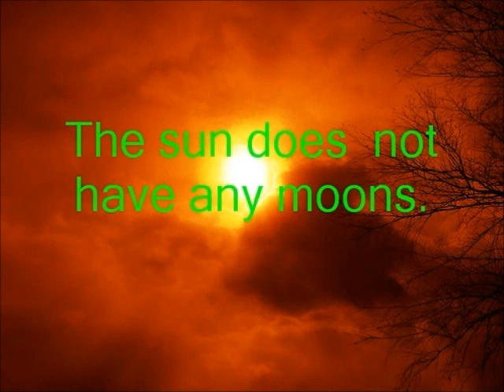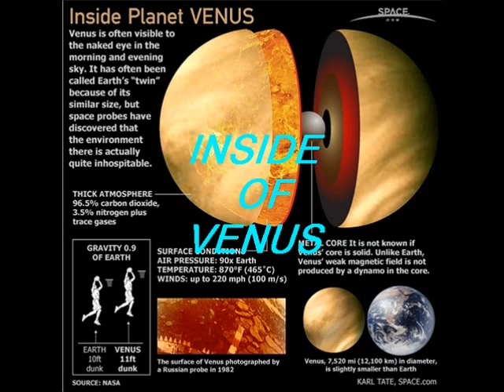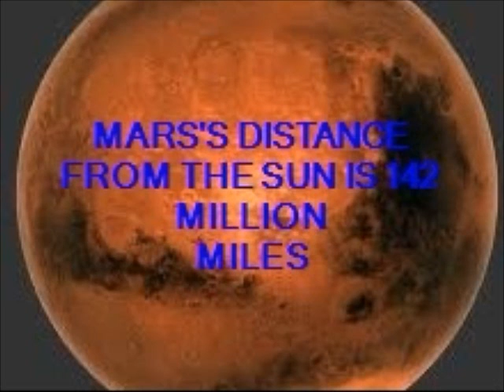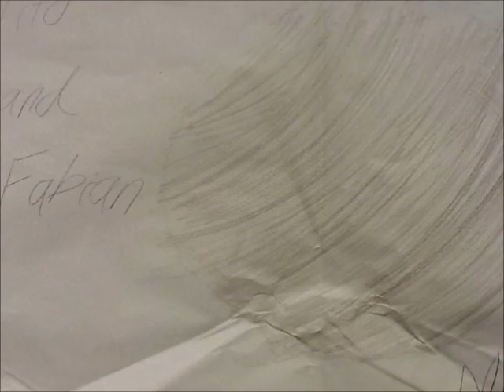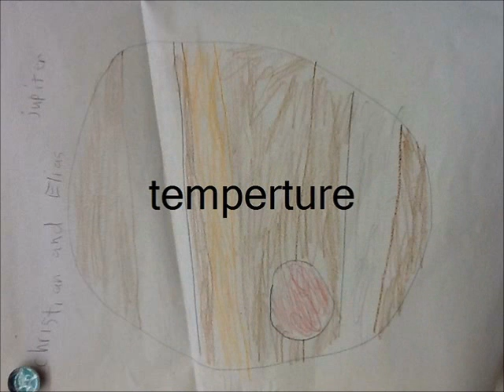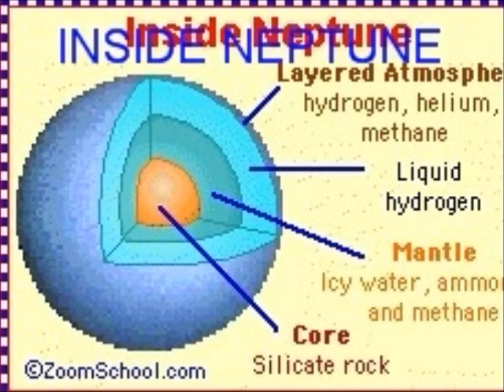The Solar System by Mrs. Hay's class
Mrs. Hay's third grade from Selma Herndon Elementary School made these video projects.